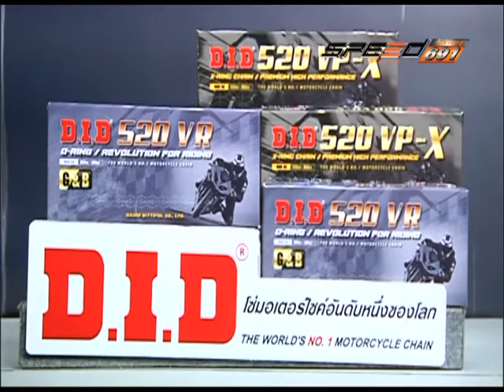SPEED RIDER B2 01 11 59